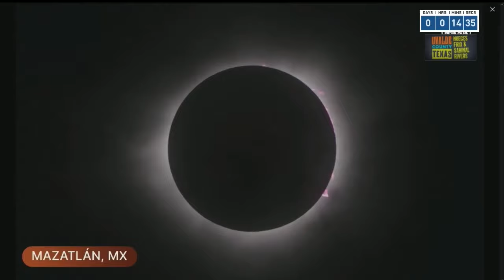Eclipse Special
Full Coverage of the eclipse as it passed through Texas